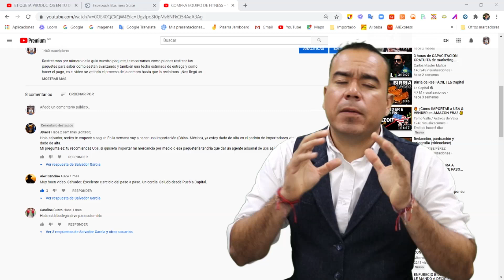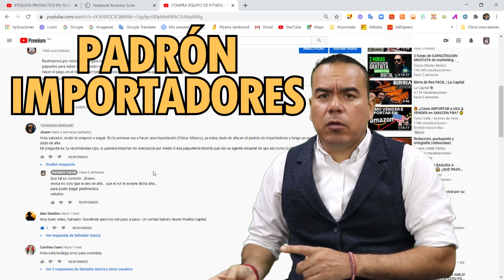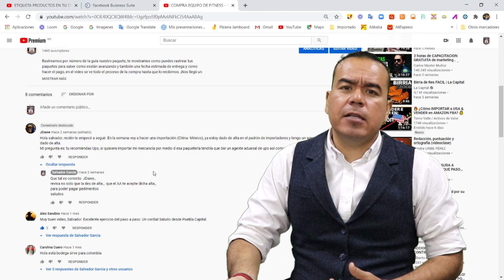IMPORTACIONES A MEXICO AGENTE ADUANAL VS PAQUETERIA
Un seguidor que va hacer una importación desde china, tiene una duda, que tal vez muchos de ustedes tengan y es acerca sobre los agentes aduanales.
Cuando vas a hacer una importación por paquetería, no necesitas contratar
 o dar de alta un agente aduanal externo, las paqueterías ya cuentan o están asociados con agentes aduanales, y ellos te lo van a proporcionar.

00:00 Introducción
00:10 Exponiendo duda
00:59 Cada Paquetería Tiene Sus Agentes Aduanles
01:29 Recomiendo UPS
01:55 Tienes Que Dar De Alta A Tu Agente Aduanal